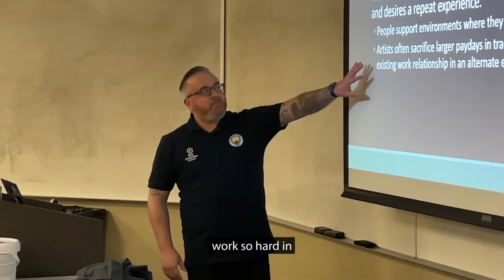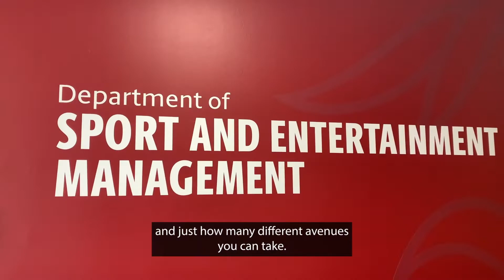The David and Nicole Tepper Scholars Program at UofSC's Dept. of Sport and Entertainment Management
The David and Nicole Tepper Scholars Program provides four-year scholarships to four incoming sport and entertainment management freshmen each year, and that’s just the beginning. The inaugural cohort of Tepper Scholars received an exclusive internship opportunity with Tepper Sports and Entertainment this year, rotating between the Carolina Panthers, Charlotte FC and working concerts like the Garth Brooks stadium show. Check out the video and click to read more about the Tepper Scholars Program!